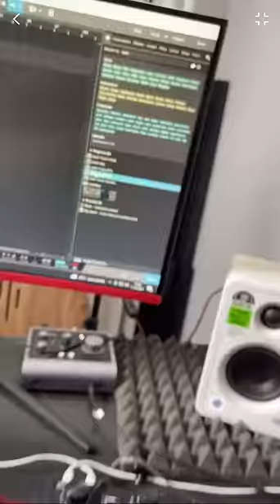Annem benim yeni şarkımı söylerse;